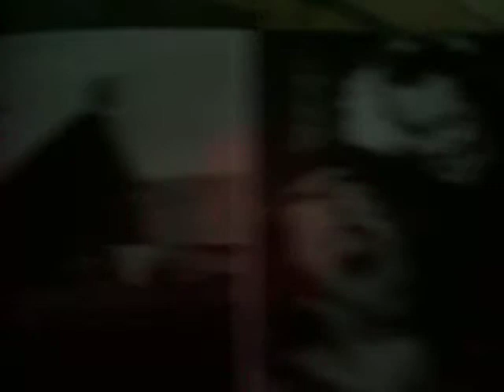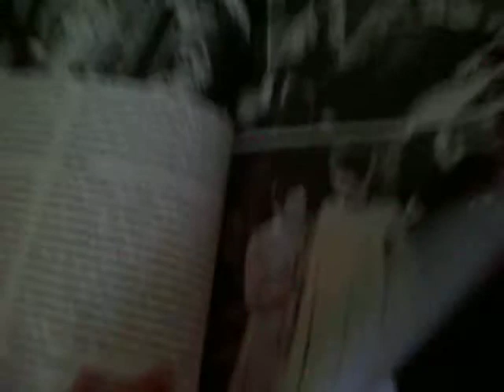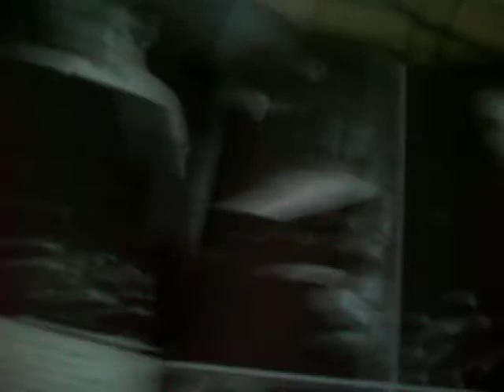The Book Bounce, Episode II: Horror Movies by Alan G Frank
This is a classic book to bounce to.  I listened to Hot 103.5 or Energy 108 and bounced to the music with this book.

Featured song: I'll never Stop - Roxy